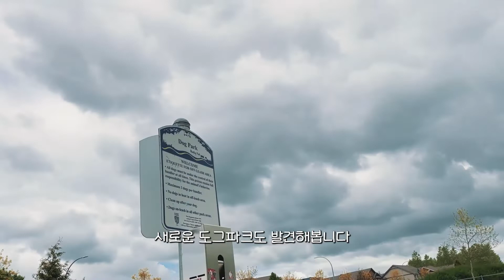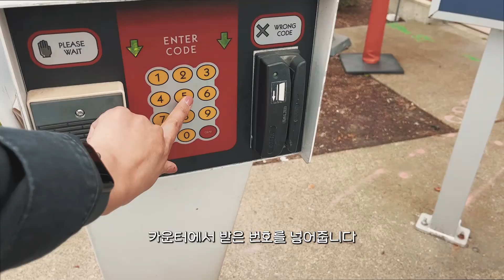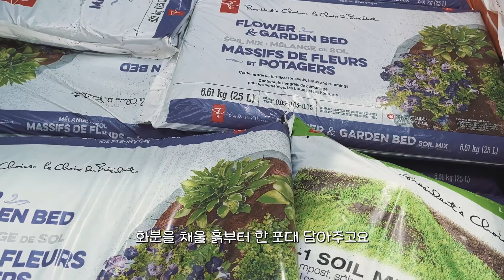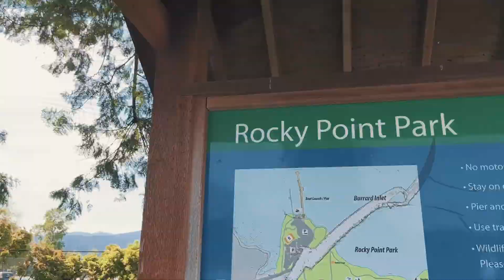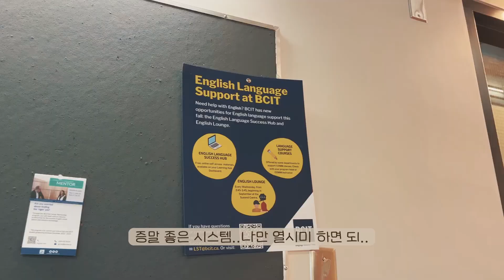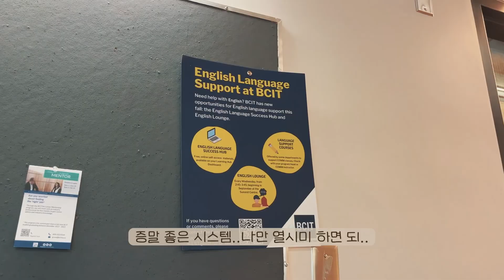eng) 🇨🇦 밴쿠버 시댁에서 혼자 한달 살기 | Uber Driver | 테슬라세차 | Cafe Crema | 일본친구&터키친구 | BCIT캠퍼스투어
거창해보이지만 사실 아주 소소한 일상입니다 '-'

00:00 오프닝
00:24 퀸산책
01:29 Uber Eats 딜리버리
02:01 테슬라 세차하기
03:03 탄이 포뽀몬쓰
03:24 Crema 카페
04:06 가드닝
05:39 탄이 발재간
05:51 Rocky Point 공원 피크닉
07:20 BCIT 버나비 캠퍼스 투어
08:33 시댁혼자살기 끄읕
08:44 엔딩

BGM
Aves _ Rice Crackers
Ella Daniel _ Make This Love Last?(Instrumental Version)
Milano _ Skyway